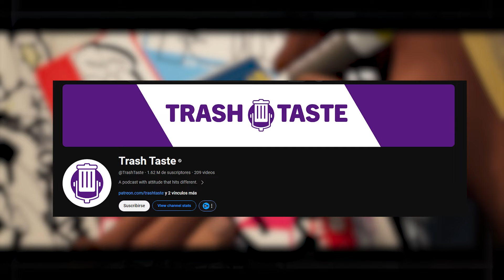JUJUTSU KAISEN NO ES EL MEJOR ANIME DEL AÑO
Hola en este video vamos a indagar sobre le porque jujutsu kaisen no merecía el premio a mejor anime del año de parte de crunchy roll, espero respeten esta opinión y podamos debatir en los comentarios esta decisión.